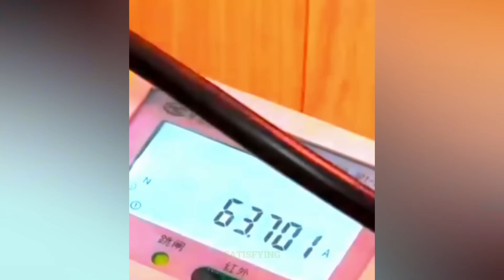Satisfying Videos /Most Satisfying Factory Machines and Ingenious Tools P69